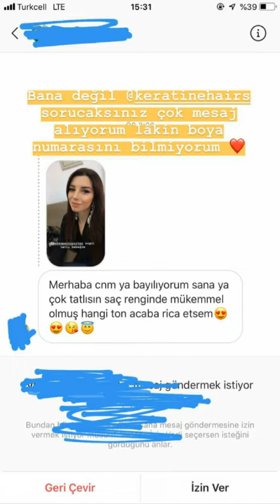ALEYNA EROĞLU MAKYAJLI VE MAKYAJSIZ HALLERİ